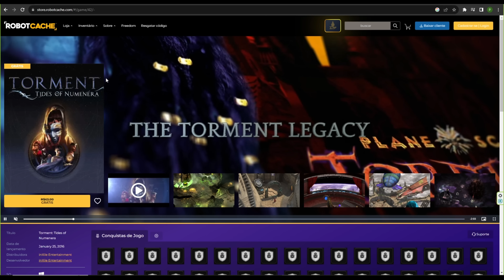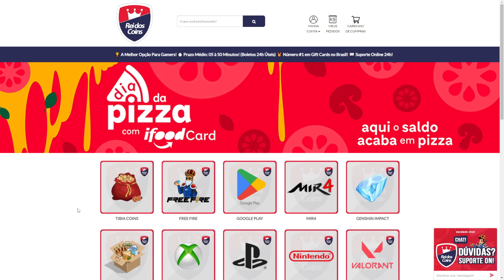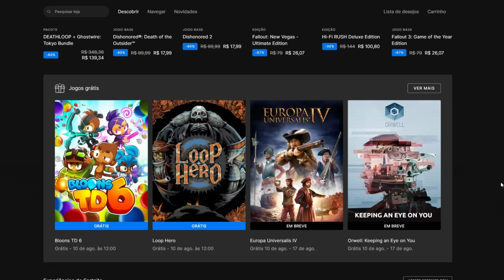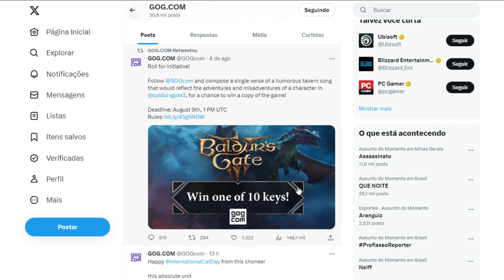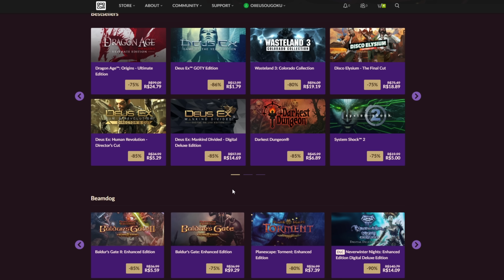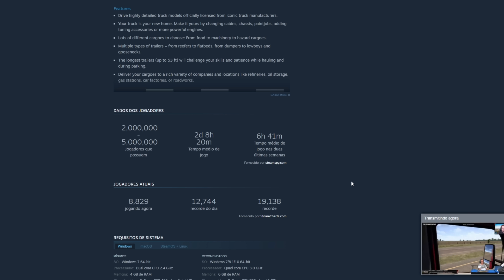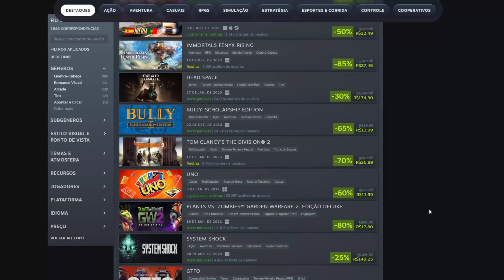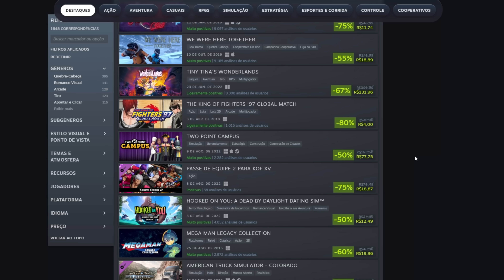Ganhe 194,79R$ em Jogos Para PC de Graça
TESTE AMAZON PRIME DE GRAÇA 30 DIAS:

GRÁTIS AMAZON MUSIC 3 meses:

JOGOS